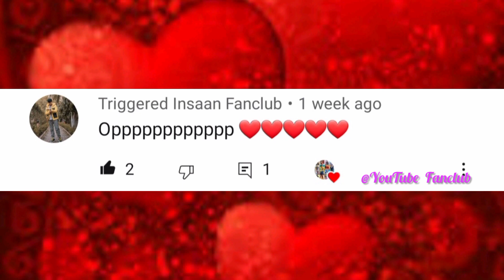happy friendship day & 100 subs special video 🥳❤️||ft. triggered insaan||fan edit|| youtube fanclub